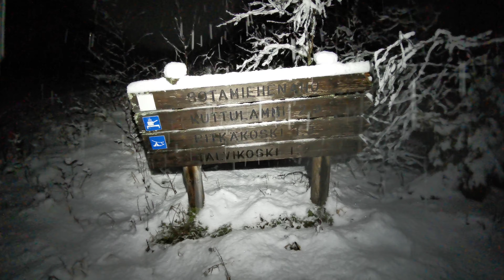Puskaparkkissa riuttaskorvessa sotamiehenahon p-paikalla 7.12.2019